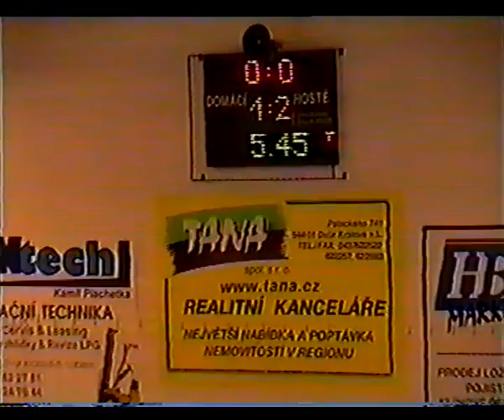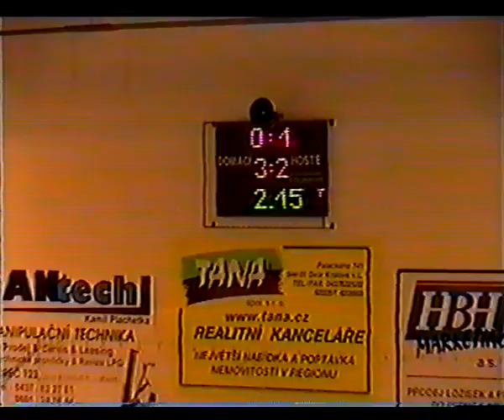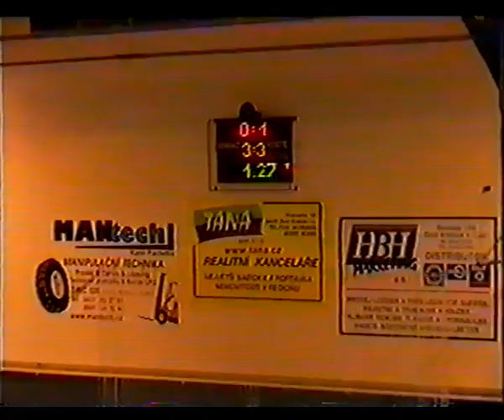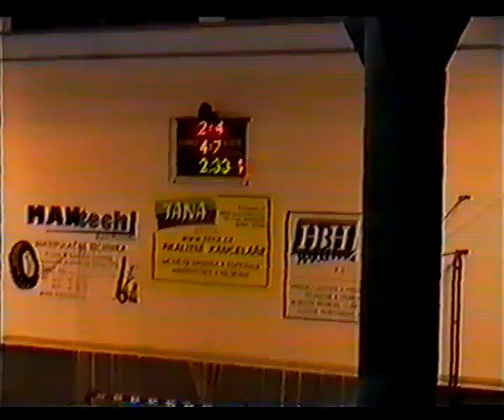ARCHIVE 2001 Sico Jilemnice - Juve Bratislava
Siko Jilemnice - Juve Bratislava 2-4 (0-1)
1st leg Quarterfinal game Cup Winners' Cup, Jilemnice (CZE), 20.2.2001
goals Juve: Pilka, Gajdoš, Hozáň, Kummer